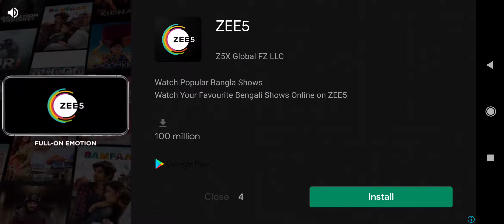Dream League Soccer 2021 Gameplay Walkthrough Part 36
Me Vs Willem

Dream League Soccer 2020 Gameplay. Hopefully, Enjoy it.